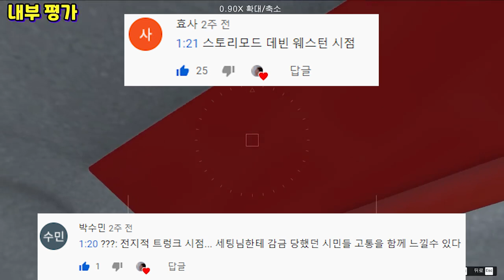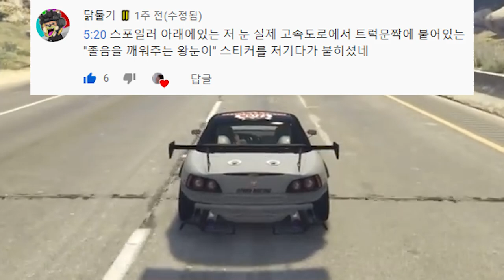예능 댓글 모음집#21 (놀라셨습니까 휴먼?)